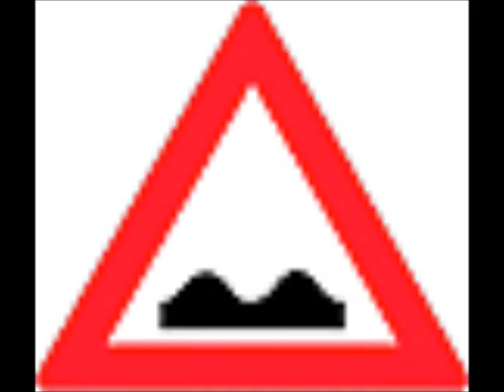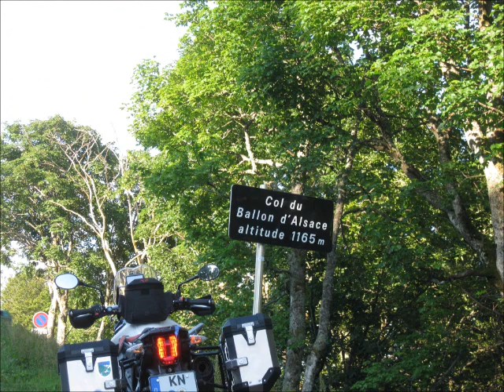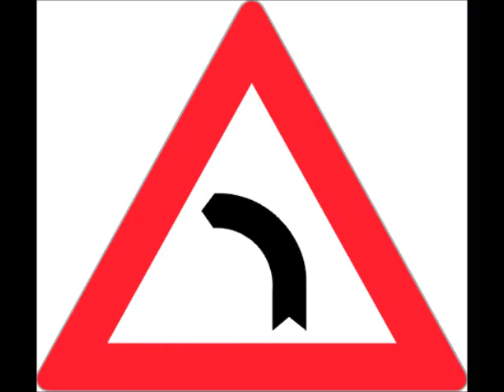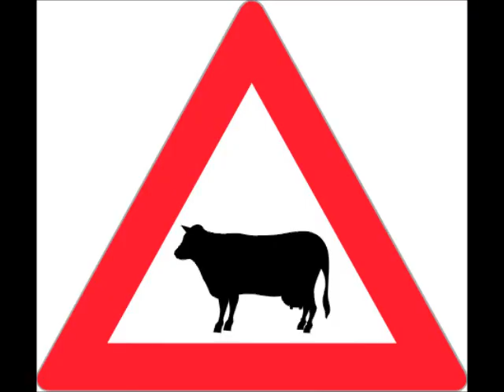Vogesen 2012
Tolle Motorradtour durch die Vogesen